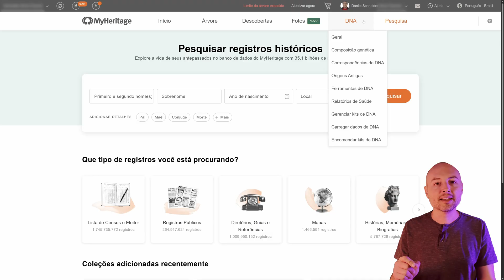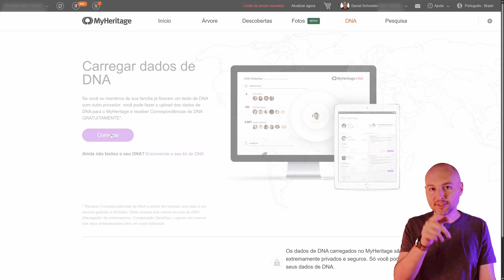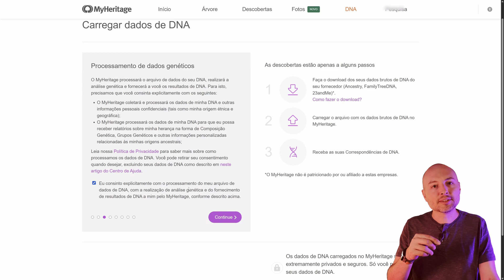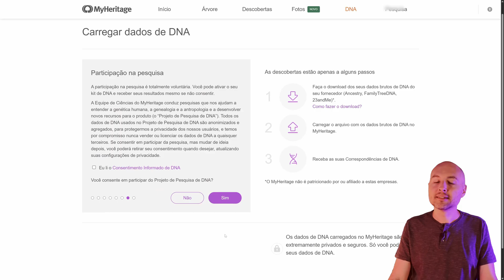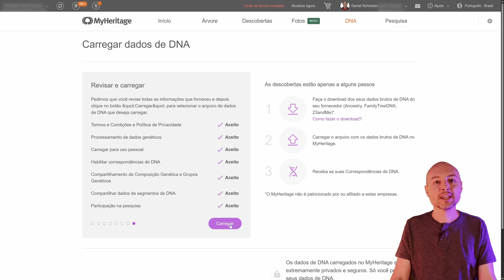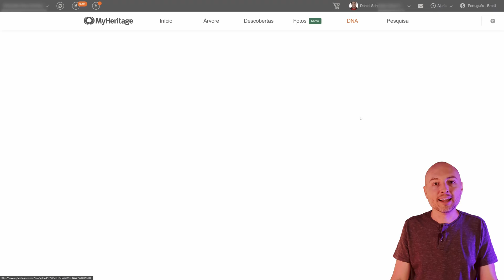MyHeritage: como fazer upload do arquivo de dados brutos de DNA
Recentemente a MyHeritage começou a parar de aceitar upload de arquivos de dados brutos de DNA. Será que você ainda tem chance de fazer upload do seu arquivo ali? Pois assista a este vídeo para conferir e aproveitar a última chance de colocar seu arquivo de DNA numa das plataformas mais importantes de genealogia genética.

Link para o artigo do DNA Geek sobre o fim dos uploads na MyHeritage

0:00 - Introdução
2:30 - Como fazer o upload do seu arquivo na MH
10:11 - Conclusão